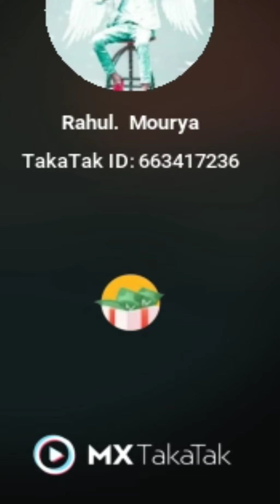Fanny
Comdy video